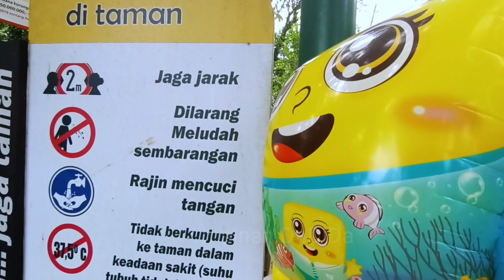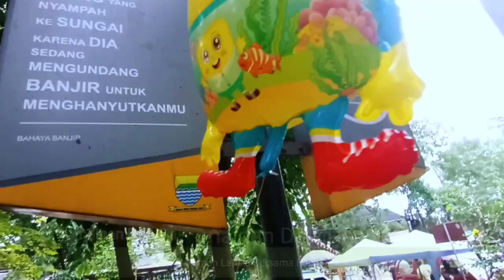Bermain Di Taman Lansia Bersama Balon SpongeBob